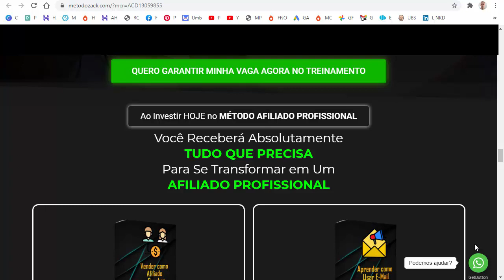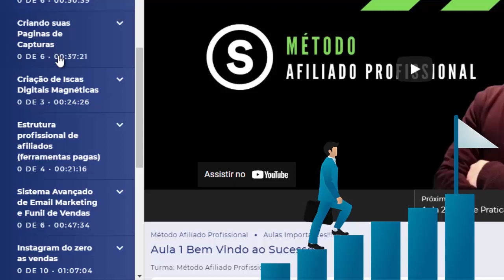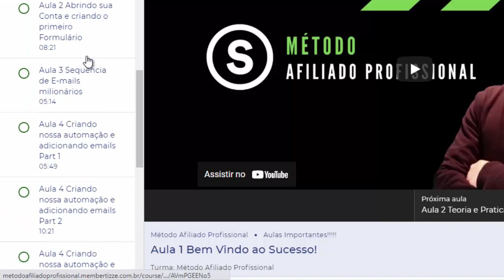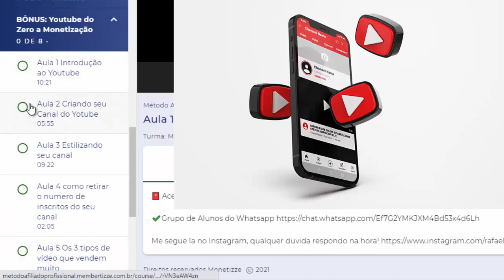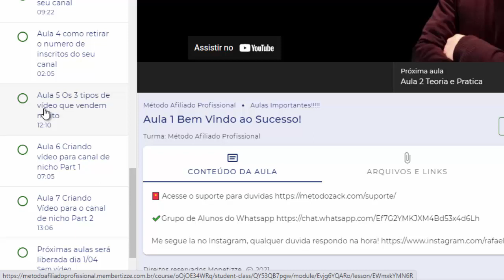🚀 Método AFILIADO PROFISSIONAL | Curso Para Afiliados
O Método Afiliado Profissional é um dos que possui o melhor custo x benefício do mercado.

🎥 Vídeo Para Você Assistir:

🔴 Como Criar uma SEQUÊNCIA DE EMAILS Gratuita que Vende

Neste vídeo eu mostro por dentro da área de membros do curso Afiliado Profissional. Eu sempre falo que se você quer mesmo ganhar dinheiro como afiliado, vai precisar de um método.

Não tem como fazer as coisas da própria cabeça.

O marketing de afiliado evolui a cada ano e os cursos também.

Por isso os reviews como este são importante, para mostrar exatamente quais conteúdos o treinamento tem.

Se você está com pouco dinheiro para investir em um Fórmula Negócio Online por exemplo, este que apresento para você é um curso para afiliados altamente acessível no quesito preço.

Ganhar dinheiro como um afiliado SUPOSTAMENTE deveria ser a maneira mais fácil de lucrar em um negócio online MAS…

95% Das pessoas que começam no Marketing Digital FALHAM!

E você sabe o porque isso acontece?

Milhares de informações enganosas e complicadas
Não ter objetivos claros
Ficam querendo MÉTODOS MILAGROSOS
Não ter ofertas que agregam valor
Não acompanhar as tendências da área
NÃO POSSUEM UMA ESTRUTURA PROFISSIONAL DE AFILIADO!